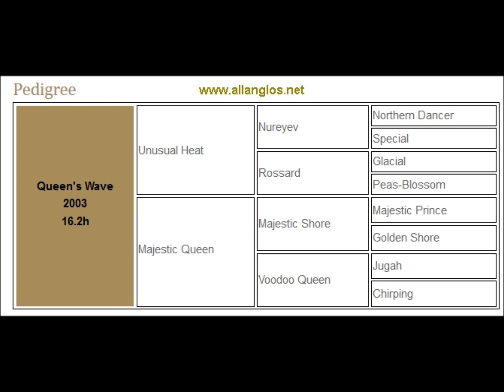Black Thoroughbred mare, Queen's Wave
Black Thoroughbred mare
QUEEN'S WAVE
Her sire, Unusual Heat, is the leading sire in history from California, and stands at Harris Farm for $20,000. This farm is also the home of California Chrome's sire.
Queen is the dam of FINE PRINT, black overo 2015 colt.